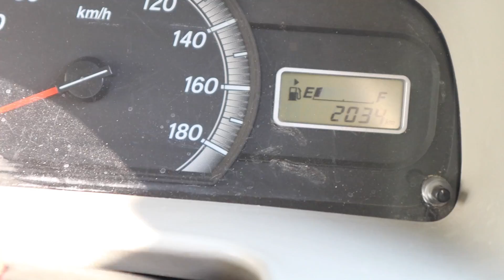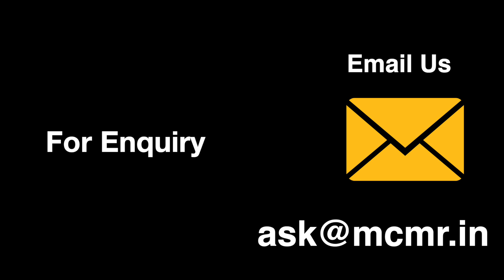Used Car Starting From ₹1,30,000 | Second Hand Budget Cars At NSP | My Country My Ride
OWNER TARANDEEP SINGH
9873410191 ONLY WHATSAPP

PRIME MOTORS
(FRANCHISE DEALER FROM CARWALE AND CARTARDE)

Add- NDM-2 BUILDING NETA JI SUBHASH PLACE NEAR SBI BANK NEW DELHI-110034

Make sure to call before or WhatsApp coming to us